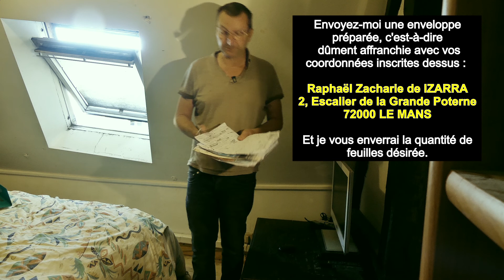J'offre mes brouillons